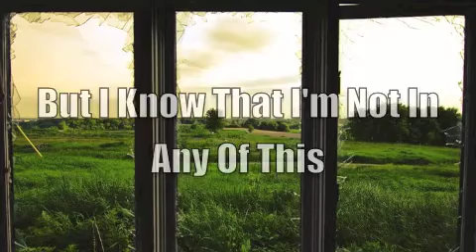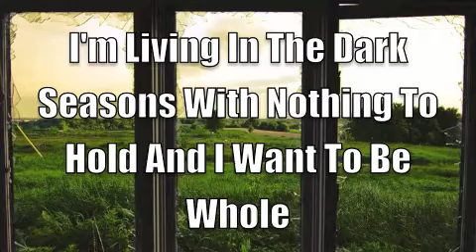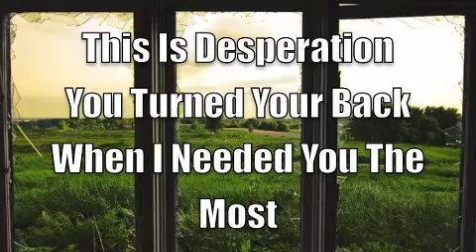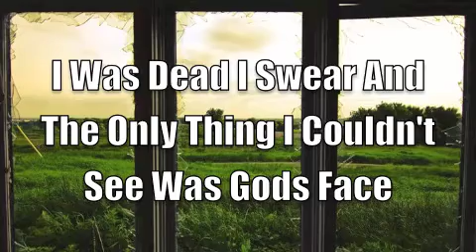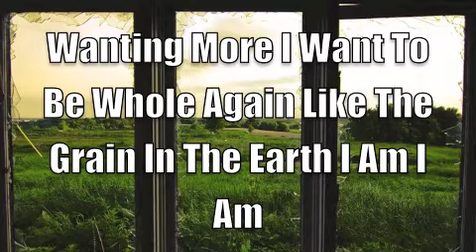Greenfire Country - Sustenance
Everything written and recorded by Tyler Rayburn.